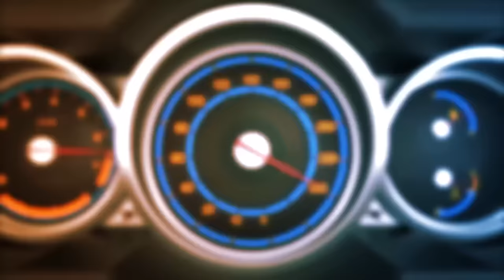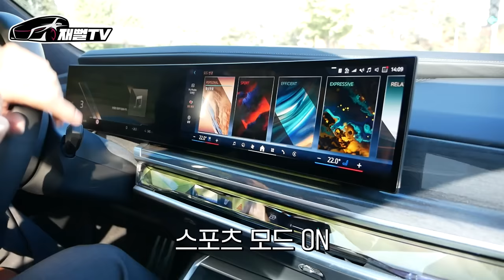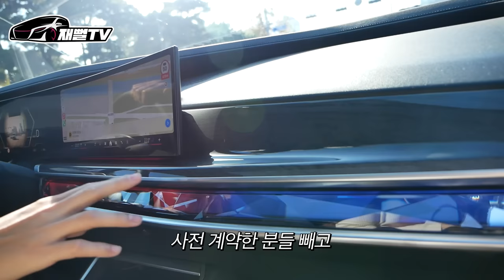5,000만원 이상 할인하자 인기 폭팔한 화제의 7시리즈 (I7 m60)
극찬받던 BMW I7 M60 차량이 폭풍할인을 시작했습니다
5천만원 넘는 할인인데 진짜인지 확인해 보겠습니다

BMW 차량 문의는 김승일 과장